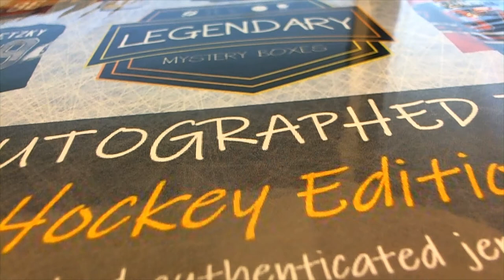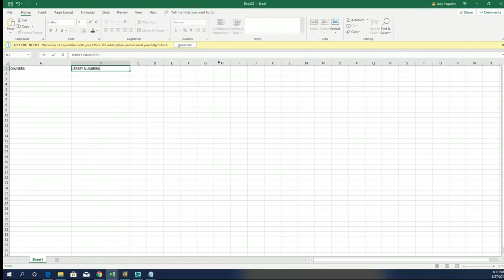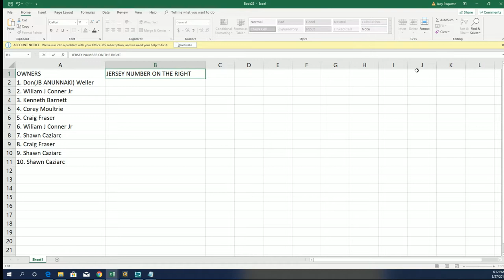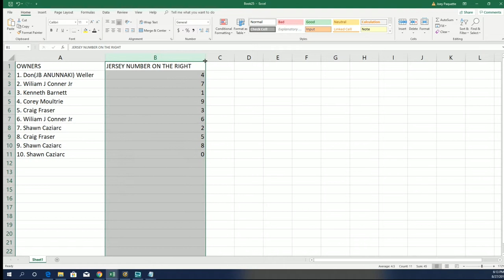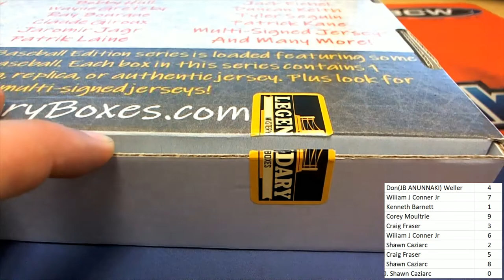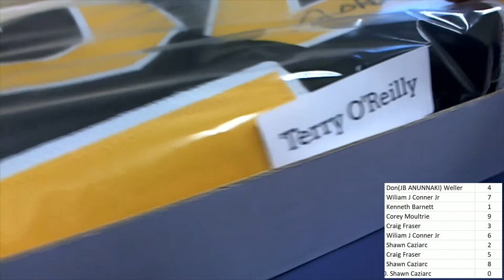2019 LEGENDARY Autographed Hockey Jersey ID 19LEGJERSHOCK40TH101